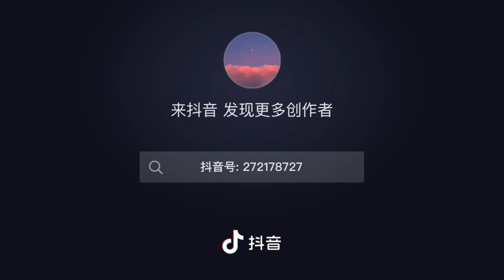vid mang sự cute yêu đời